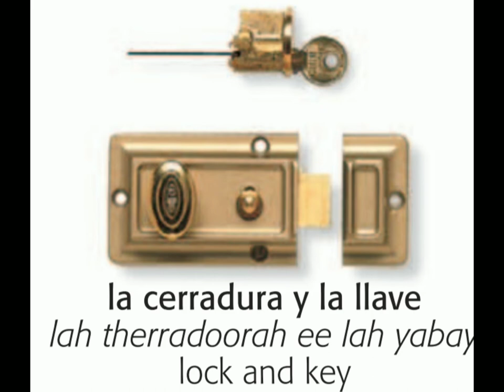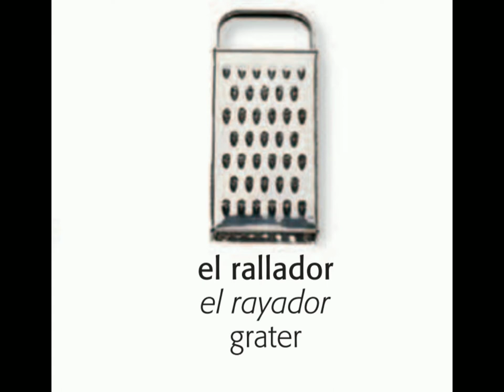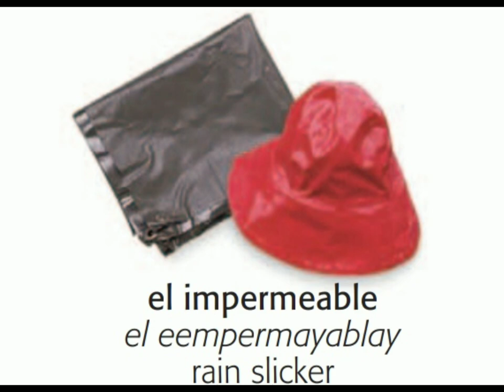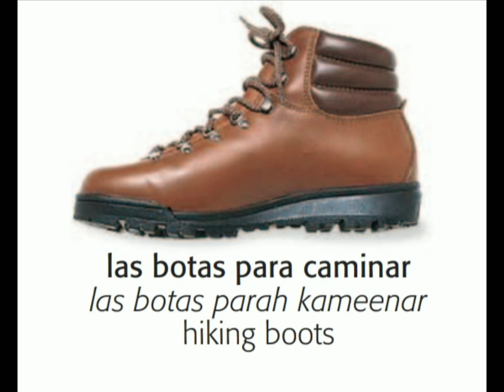#VERY VERY 😲😲IMPORTANT SPANISH VOCABULARY WITH PICTURE🖼️## 😲😲(PART-2)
🙋Hola su propia canal Spanish IN Hindi, si quieren mejorar su español, quieren hablar rápido como un nativo, quieren escribir correctamente, por eso necesitan los vocabularios de español sin vocabularios no es posible, por eso tienen que recordar los vocabularios que usamos todos los días .

En Este video he dado más importantes vocabularios con foto por eso pueden recordar facilmente Gracias🙏💕